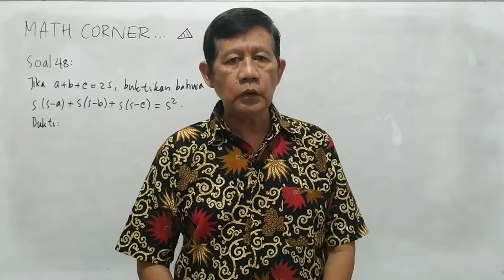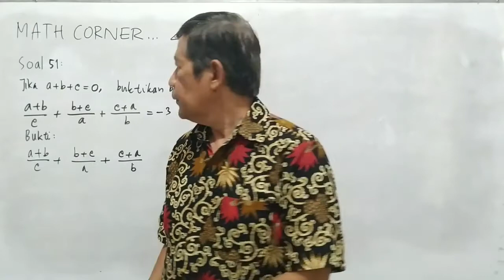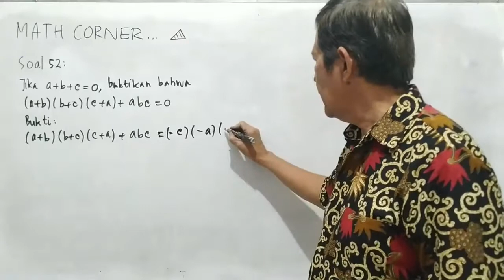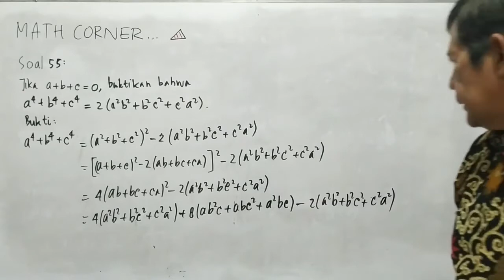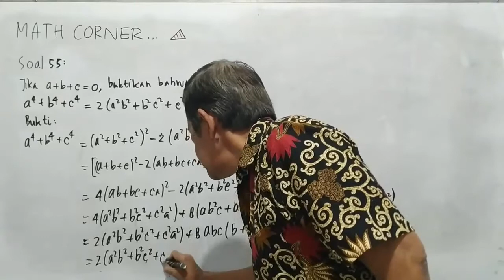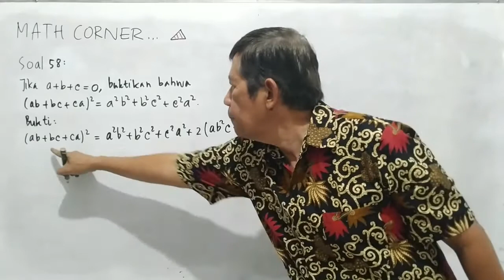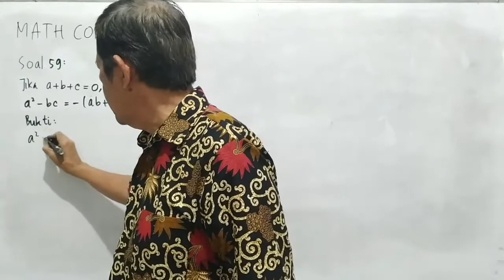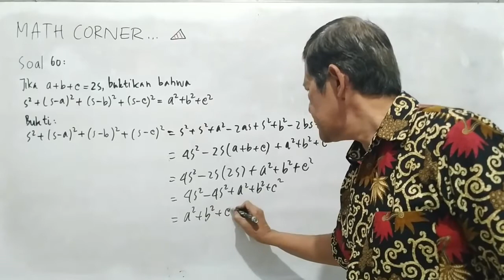#12 Math Corner oleh Husein Tampomas